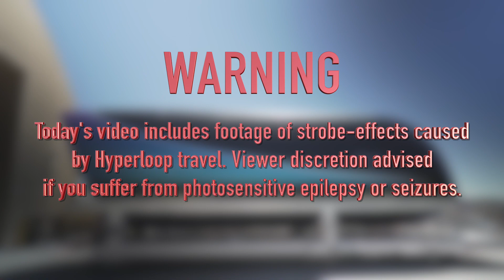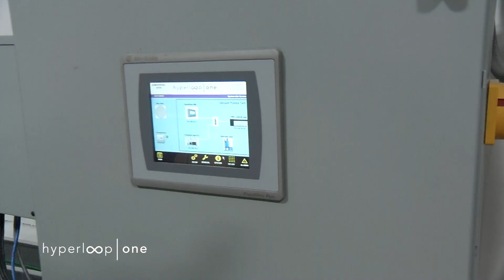Are You Ready For Hyperloop Cargo?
We've become used to ships, trains and lorries delivering freight for the past fifty years or more.

But DP World -- a major freight company with ports on every continent, thinks the future lies with Hyperloop. Here's why.